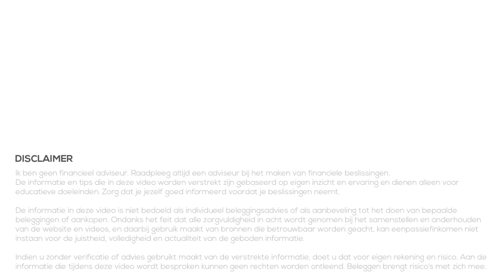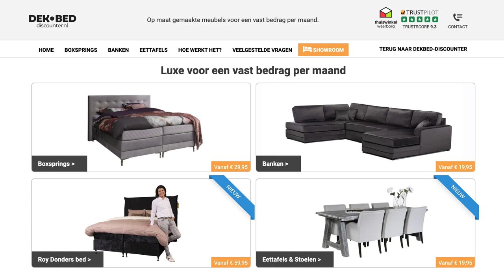7 Redenen Om Niet Te Beleggen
7 Redenen Om Niet Te Beleggen
👇Kijk hieronder voor meer informatie en links👇

We praten op dit kanaal veel over beleggen en investeren. Maar niet altijd is het het juiste moment om te beleggen. Daarom bespreek ik in deze video 7 redenen om juist NIET te beleggen.

Als alle 7 redenen niet van toepassing zijn op jou, pas dan zou ik overwegen om te beginnen met beleggen. Links naar aanbieders die ik aanbeveel vind je hieronder.